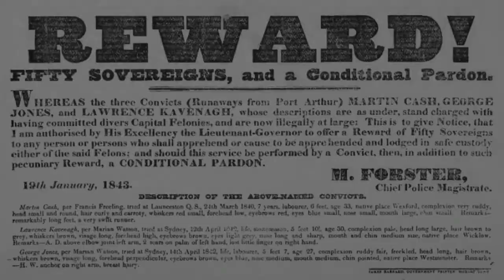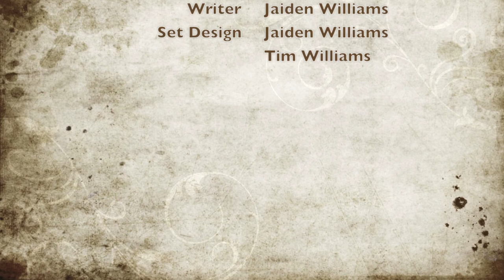The Gentleman Bushranger - The Martin Cash Story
A Lego stop motion movie of the story of Australian Bush Ranger Martin Cash.